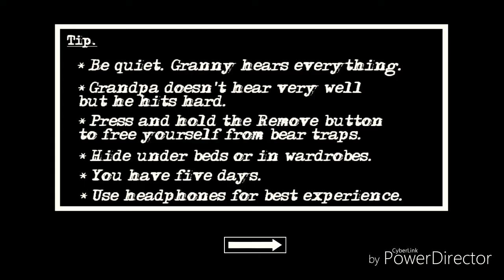youtube video #-B3PYIIUueE